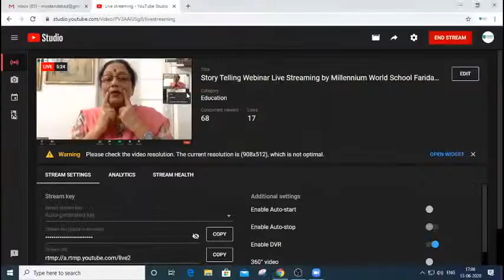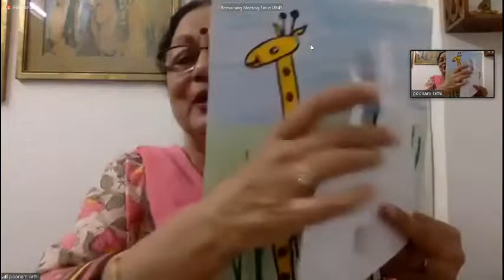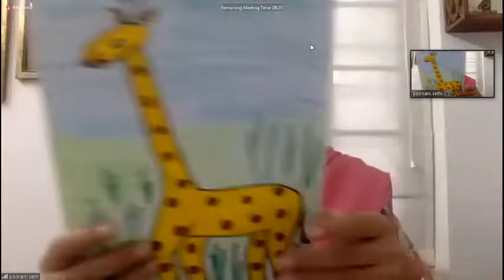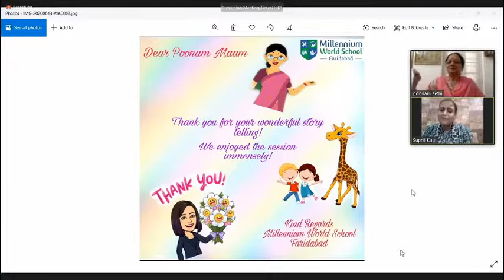Story Telling Webinar Live Streaming by Millennium World School Faridabad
So, Here Comes our Webinar “MWS Better Together”,
Series-II “Better Expression”

" Story- telling is the most powerful way to put ideas into the world"

Story telling is an ancient and Valuable art that extends around the globe. We are surrounded by stories everyday. Stories are powerful they can teach us morals-The values that the author of the story thinks people should live by, it is a part of every culture.

So to experience the same Millennium World School, Faridabad is organizing a story- telling Webinar on 13th June'2020
by Ms. Poonam Sethi ,she has been teaching Pre-primary school children for the last 39 years and is also associated with an NGO, Brindavan Education trust since last 12 years.

Building relationship with children and seeing smiles on their face has always been her priority .She believes that teaching comes directly from Heart. Stories and poetry have always been her strength. She is also an author of the book of Poems for children titled "Fun with Poems".

So let's welcome Ms. Poonam to share her experience through a story session with us.